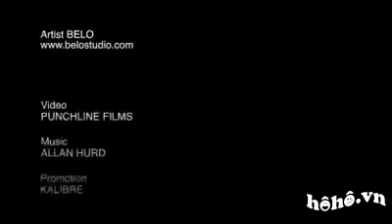[hoho.vn] Khi tôi nói vẽ tranh bằng màu nước, bạn có tưởng tượng đc ra cái này :3